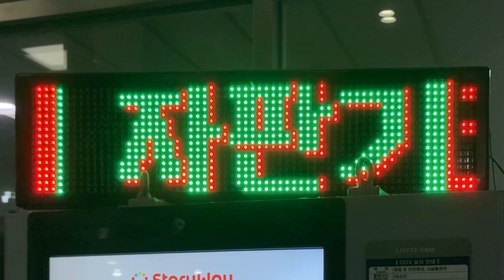広告用の電光掲示板 自動販売機の上 용산역(龍山駅 ヨンサン駅) 駅構内